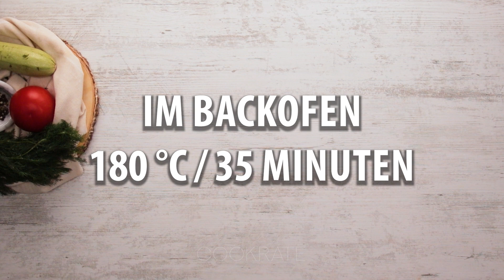3 Zucchini, 3 Eier und Schinken – ein gesundes Abendessen im Ofen für die ganze Familie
3 Zucchini, 3 Eier und Schinken – ein gesundes Abendessen im Ofen für die ganze Familie

.Zutaten:
Zucchini - 3 Stück
Eier - 3 Stück
Schinken - 150 g
Cheddar-Käse - 100 g
getrocknetes Basilikum - 6 g
Tomaten - 1 Stück
IM BACKOFEN 180 °C/35 Minuten
Tablettgröße 25 cm